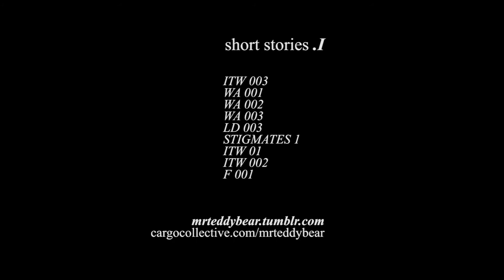short stories #001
# an old-fashioned artistic slideshow by mr.teddybear #
# music and photos by mr.teddybear #

cameras / Lubitel 2, Holga CFN, Canon G12